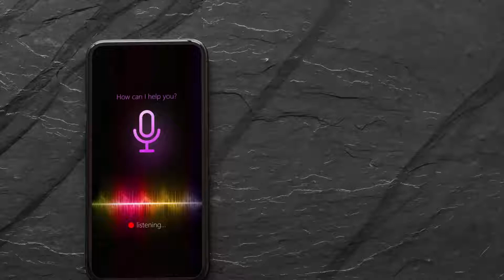Siri, encuéntrame un nuevo trabajo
Encontrar un candidato para un empleo, es cada vez un proceso más tecnologizado. ¿Conoces las principales aplicaciones de empleabilidad?